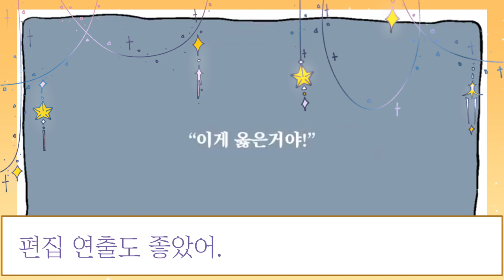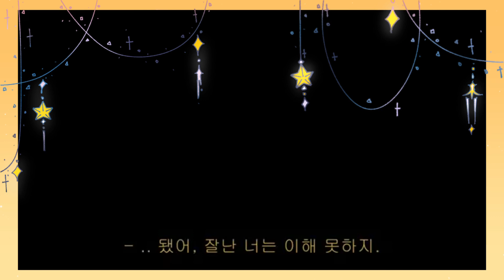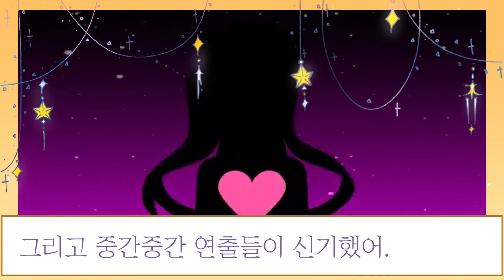러브앤 피스 팀 합격자 발표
합격자 발표가 늦어서 죄송합니다ㅜㅜ
해당되시는 분들은 팀장 오픈채팅방으로 와서 링크를 받아주세요!

영상 속 그림- 달추억(부방)
영상 제작-은모(방장)